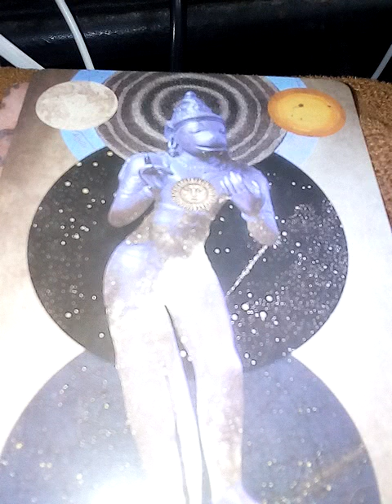เพชรภัทรนาคราช มีประวัติในอินเดียละเอียดมาก ท่านสมหวังในรักไม่เคยมีชายาชื่ออัญรินทร์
ตำนาน9นาคาธิบดีต้นฉบับจริงมีความแตกต่างจาก ตำนาน นาคาธิบดีทั้ง9ในปัจจุบัน อย่างมาก
&เพชรภัทรนาคราช เคยเล่าถึง หลวงปู่ดามัญ(พระนิพล สำเร็จกิจ)

ตำนานเก่าแก่ในอินเดียของสาลีวาหาร
ที่มีการบิดเบือนไปตาม ยุคสมัยที่เปลื่ยนแปลง

ต้นกำเนิดนาคตระกูลมณี พญาพิณจารกากับเทวีปุราณา เทวีเอราภัทรา

อัครเทวีมาลิณีนาคิณี พระชายาที่3ของเพชรภัทรนาคราช(สาลีวาหารนาคาธิบดี)มาเข้าฝัน

พญาเพชรภัทรนาคราช ท่านเคยสารภาพว่า รักและผูกพันธ์กับเรามาก เราหนีท่านกับชัยยะนาคามาเกิดในชาตินี้

เพชรภัทรนาคราชมาเข้าฝัน ท่านพูดความจริงหลายอย่าง เกื่ยวกับคนแอบอ้างท่านและภาพหลวงปู่ดามัญ

เวบนาคคิงส์

ก็ควรลองดูหนังรามายาณะ มหาภารตะ กับ หนังแขกด้วย เพราะคนเขียนตำนานเก่าแก่เหล่านี้
ไม่ใช่คนธรรมดา แต่เป็น ฤาษีที่มี
ความน่าเชื่อถือมากกว่ามนุษย์
ประวัติที่แท้จริงของ สาลีวาหาร หรือพญาเพชรภัทรนาคราช ตามตำนานที่น่าเชื่อถือมากที่สุด เพราะเผยแพร่
เก่าแก่2400 กว่าปี ที่เขียนโดย
พระฤาษี วาลมิกิ กล่าวใน ส่วนประวัติส่วนตัวของ พญาเศษะอนันตนาคราช

คนที่พยายามจะแฮกอีเมลของฉันเขาคือใครจุดประสงค์ของเขาต้องการอะไร

,พระนางสุมนา นาคราชบิน